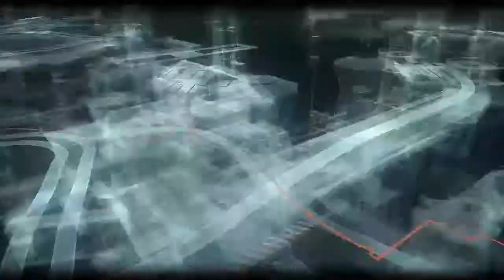[ITA] Batman Arkham Knight: Let's Play #05....Jim Gordon Perdoname!!!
Rieccomi ragazzi il Cavaliere Oscuro è tornato finalmente ma stavolta partiamo nei panni di Jim Gordon. Scoprirete perchè...Vi invito a spolliciare ragazzi come sempre ;)

► My Ts:
se volete parlare con me:ts3.paolo565.org